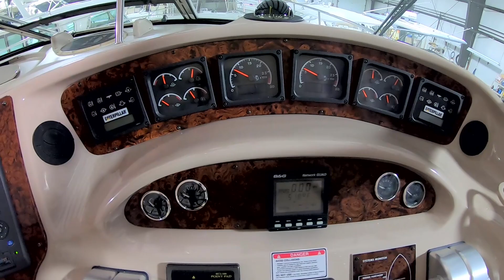58' - 1998 Sea Ray 580 Super Sun Sport Walk-Through